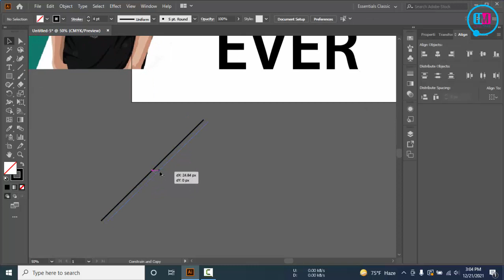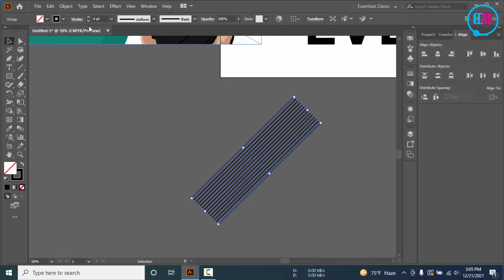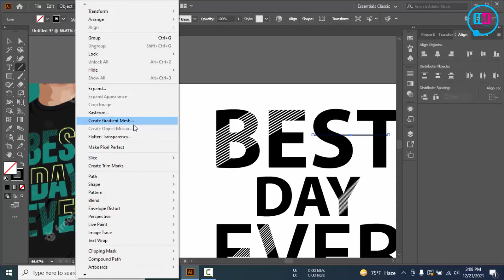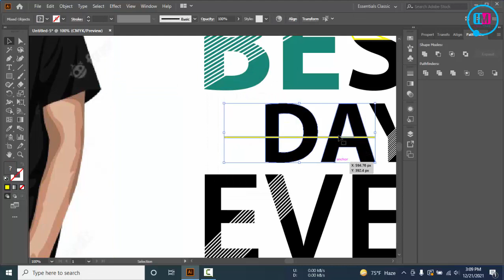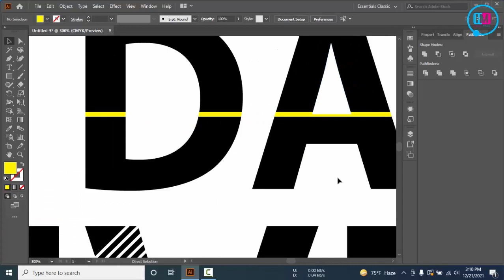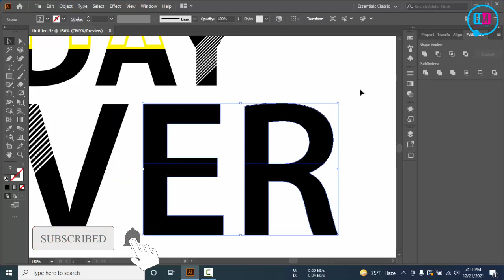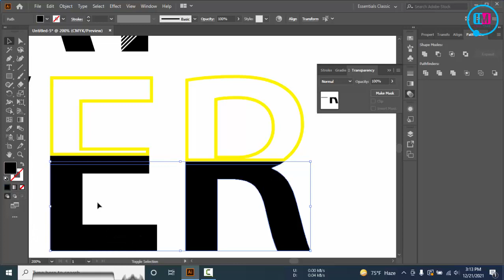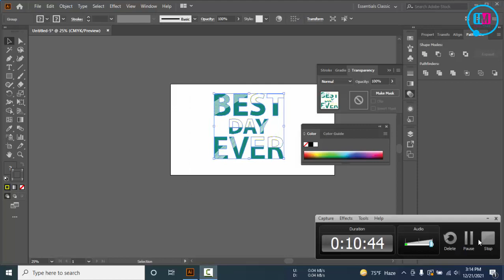Best Day Ever Typograpy Tshirt Design Bangla Tutorial , Free Tshirt Download ,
Most Of the Subject:
1... Web design Development
2... Graphic Design
3... Digital Marketing,
3... SEO/SMM
5. CPA Marketing,
6. Motion Graphic ON After Effec Prime pro,

Skype = mdmajharul5070